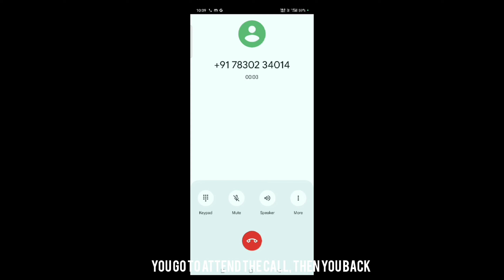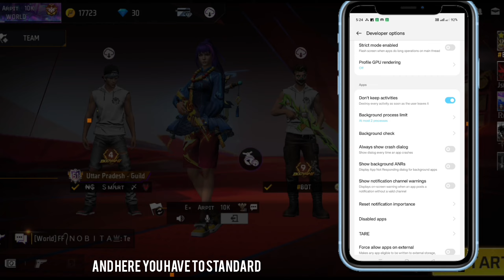free fire minimize restart problem || ff minimize problem || Minimize problems solved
MY NAME IS ❤️ARPIT❤️ PAL ✴️

🖼️🖼️🖼️🖼️🖼️🖼️MY  SETEP🖼️🖼️🖼️🖼️🖼️🖼️

Gameplay  -

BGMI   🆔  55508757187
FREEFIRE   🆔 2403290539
PUBG MOBILE🆔 LITE
RAIDER SIX🆔 24062004
COD - w ID  EXX ARPIT 20K -#6267464

MOBIL📱
I Phone X 256
Realme 10 Pro pluse 5G 8/128
Buy Link🔗

1.Garena Free Fire Indonesia Live
2.Garena Free Fire Brazil Live
3.Garena Free Fire Nepal Live
4.Garena Free Fire India Live
5.Garena Free Fire Singapore Live
6.Garena Free Fire Thailand Live

I hope we are complete your all wishes 😘😘😘